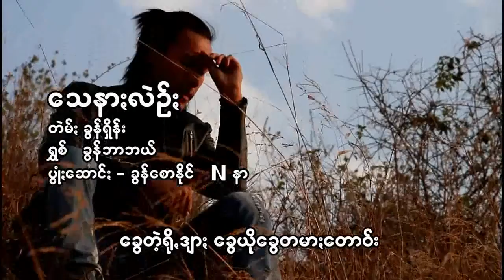Khun Tan music